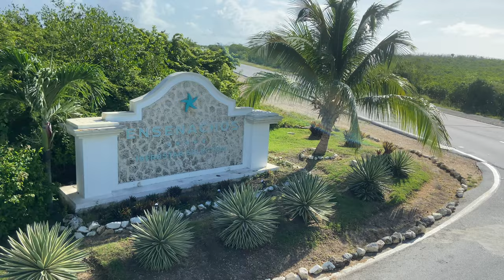CUBA October2022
Family Vacation at the beautiful Cayo Santa Maria in Cuba